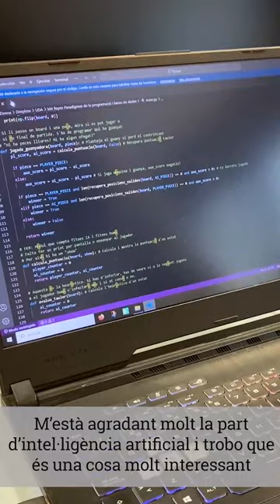Coneix el bàtxelor en Informàtica de l'UdA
El bàtxelor en Informàtica de la Universitat d'Andorra dona accés a una de les professions que en l'actualitat ofereix més oportunitats laborals.
- Titulació de primer cicle d’una durada de 3 anys
- Modalitat presencial o virtual
- Metodologia basada en reptes pràctics
- Adquisició de les competències específiques d’una enginyeria informàtica